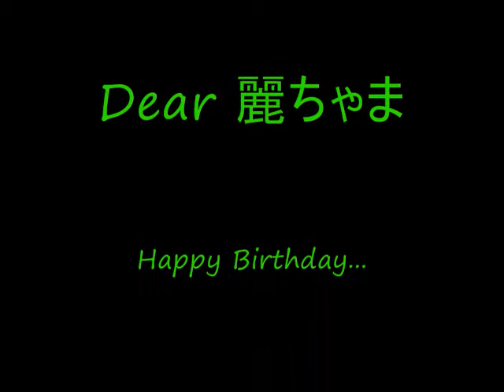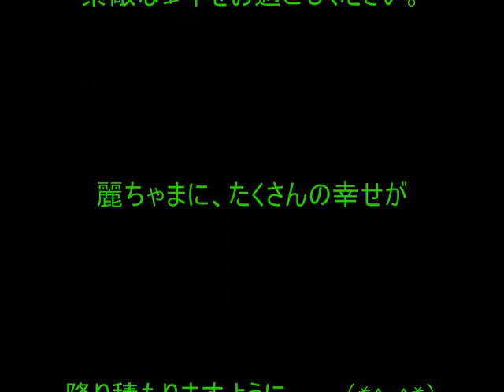麗ちゃま Birthday